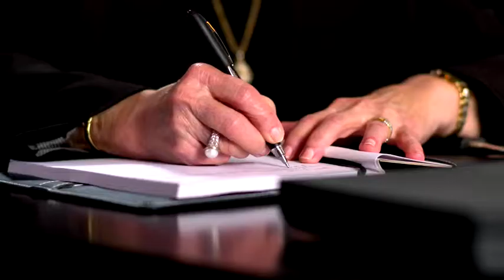Virgina -- Cardiology Patient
Hear a letter from a cardiology patient experience.